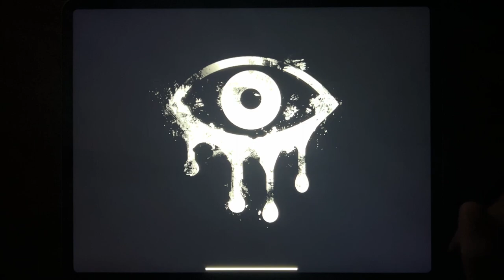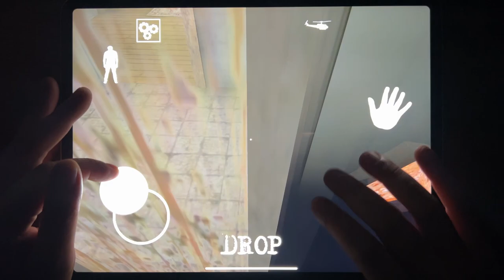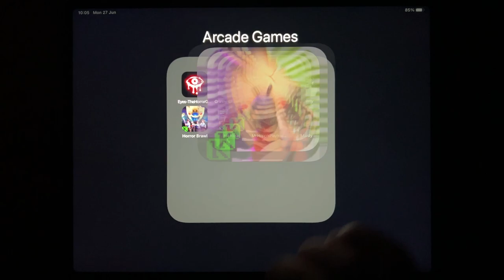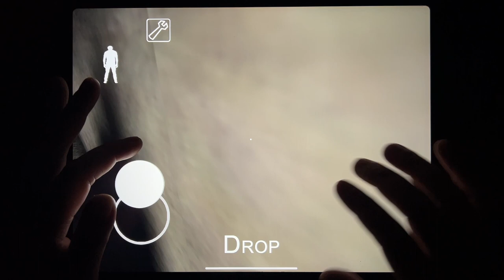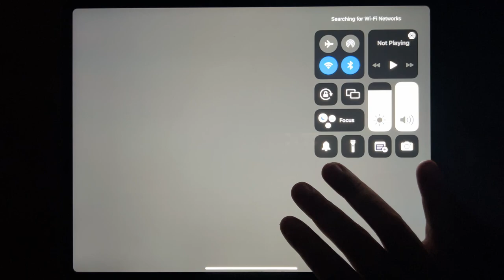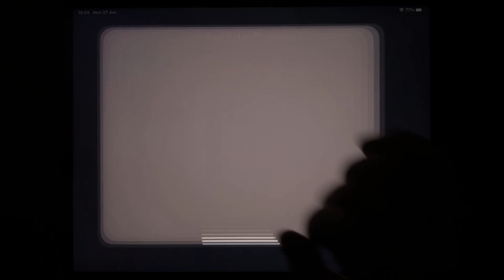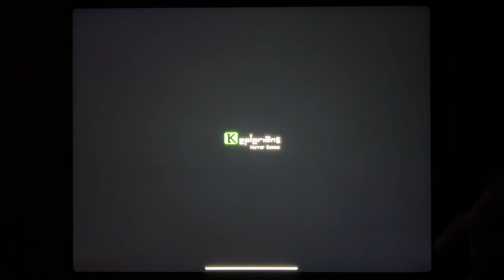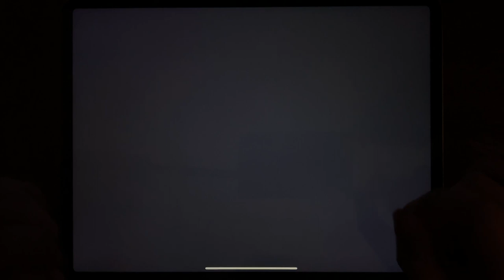Eyes - The Horror Game, Granny Chapter Two, Ice Scream 4, Granny, Horror brawl, Mr Meat...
Eyes - The Horror Game, Granny Chapter Two, Ice Scream 4, Granny, Horror brawl, Mr Meat, Mr. Hopp's Playhouse, Maidy